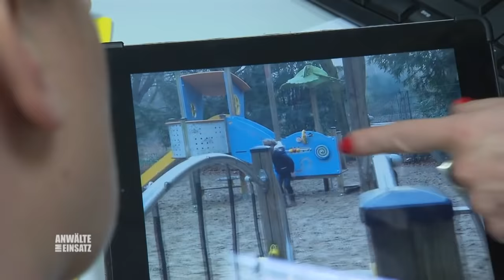Kind in Gefahr! Inga will Chiara (9) vor ihren Eltern schützen | 1/2 | Anwälte im Einsatz SAT.1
Inga Koch ist entsetzt: Sie wird Zeugin, wie ihre neunjährige Schülerin Chiara brutal von ihren Eltern angefasst und behandelt wird. Aus Sorge um das Wohl des Mädchens schaltet die engagierte Lehrerin Anwältin Katrin Ruttloff ein.